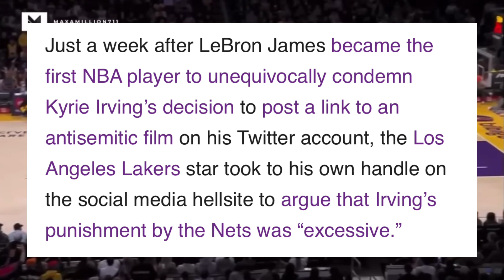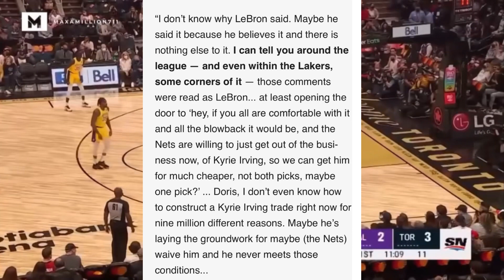ITS TIME!!! Three ways the Lakers can get back on track!!!